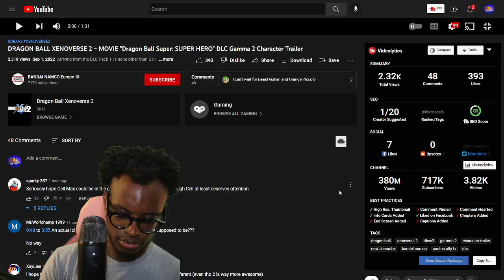GAMMA 2 REVEAL TRAILER REACTION! - Dragon Ball Xenoverse 2!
In today's video, Fitz reacts to the new Dragon Ball Xenoverse 2 DLC trailer revealing Gamma 2 from the Dragon Ball Super: Super Hero Movie!